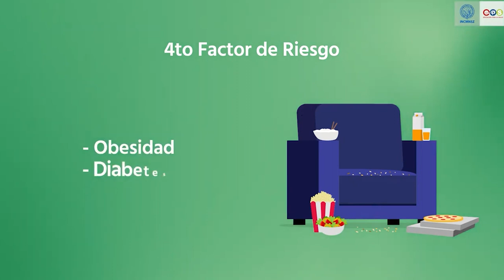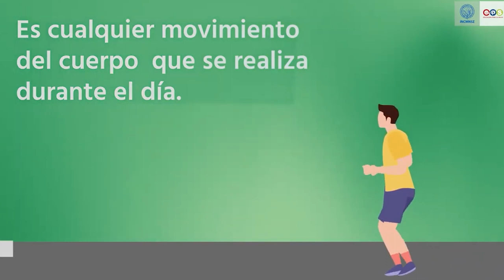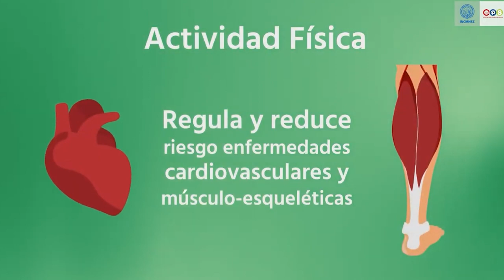Se anunciaron eventos deportivos, en el marco del Mes Mundial de la Actividad Física.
El 30 de abril se realizará la instancia central con una caminata saliendo del Polideportivo, a partir de las 14:00 horas.